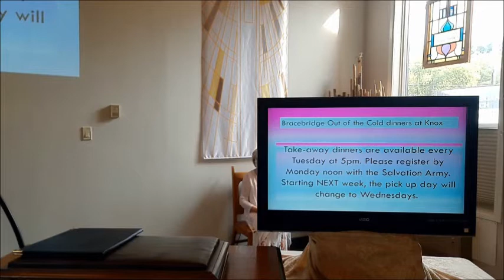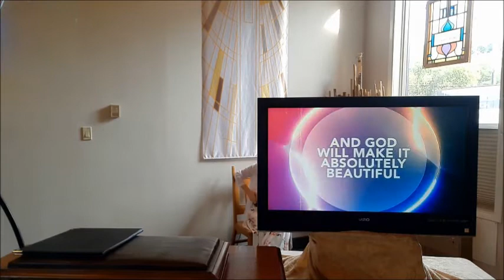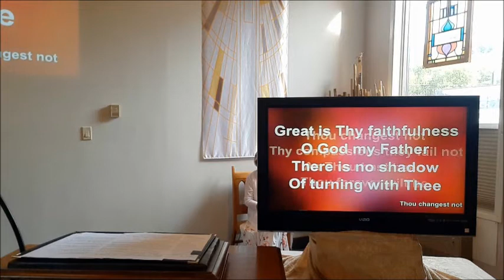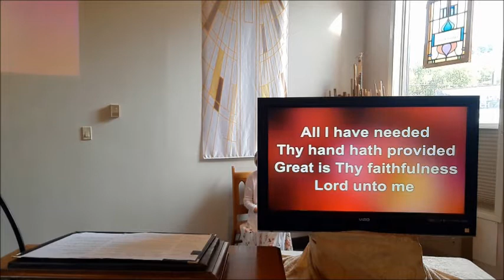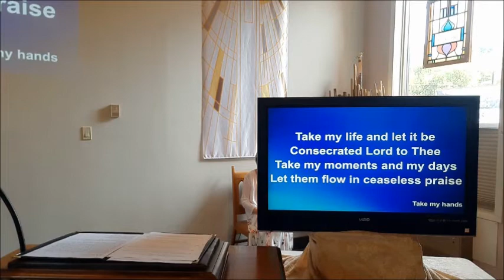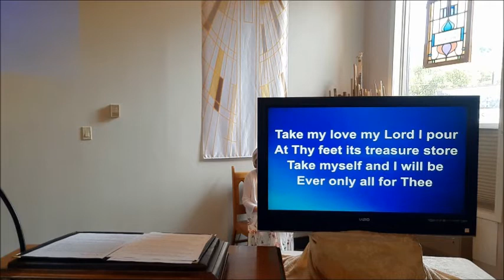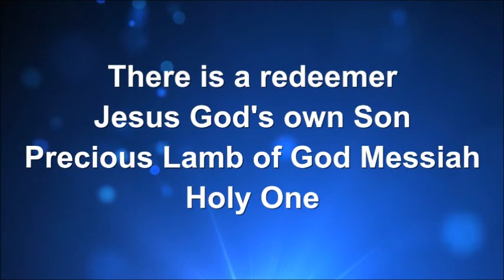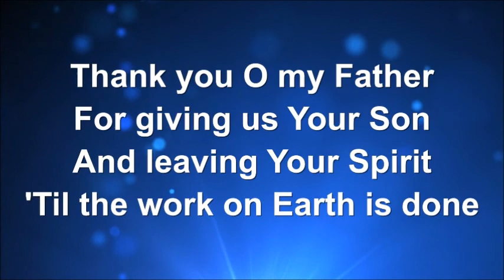September 6, 2020 Resetting Our Focus #2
We are feeling blessed that we are able to worship in person AND online at Knox. Thank you to our leadership team who prepared diligently for our in-person worship service this morning, and thank you to those who are able to be with us online.
We continue our Resetting Our Focus sermon series this morning with a conversation about how we are called to "remember who we are" with ideas about how to live into that identity.